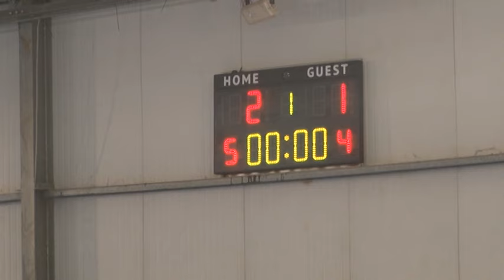highlights calcio a5: cassano - giovinazzo 5-5